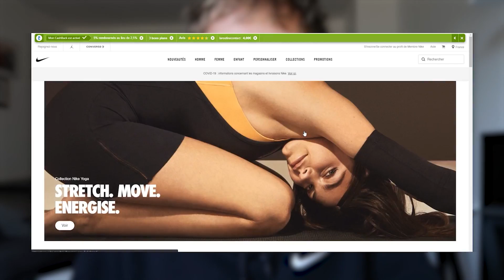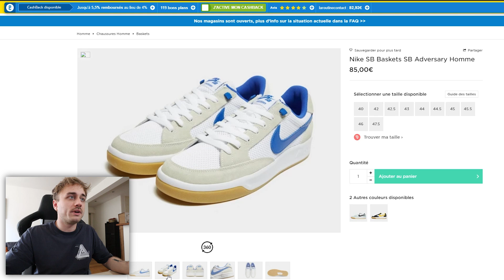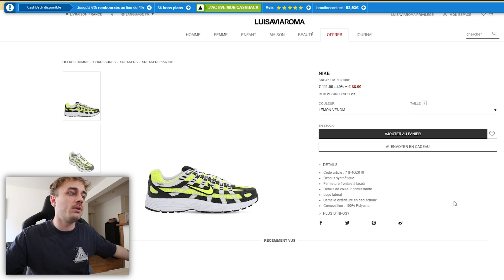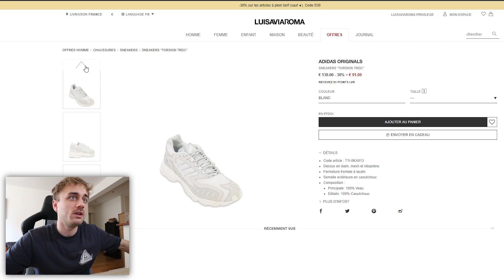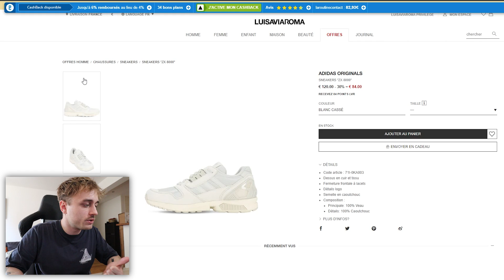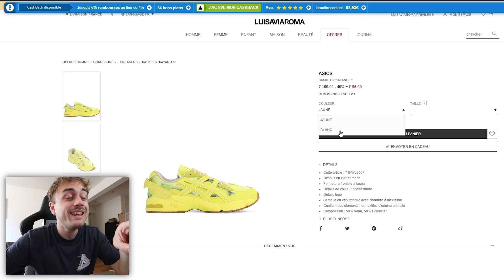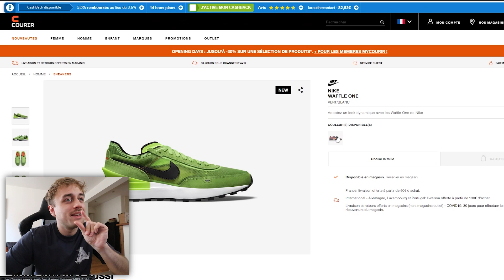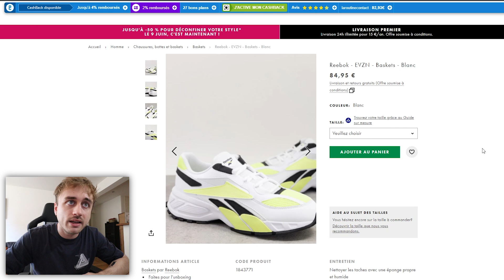20 PAIRES de SNEAKERS à MOINS de 100€ !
► EBUYCLUB :
→ Inscris toi pour te faire rembourser une partie de chaque achats que tu feras sur internet sur plus de 2100 sites en tout genre. Passe par mon lien de parrainage pour gagner 7€ à l'inscription au lieu de 3€ en temps normal

→ Vinted : (@laroutineyt) : Inscris toi et rejoins moi en cliquant sur ce lien pour bénéficier d'avantages